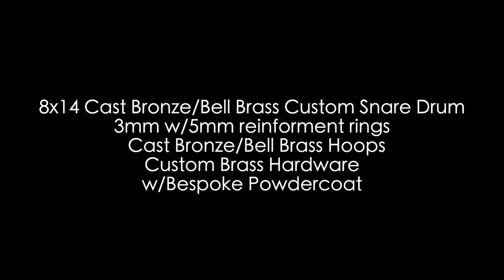Seven Six Drum Company's Bronze Beast III - cast bronze snare drum from New Orleans' custom drum co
Listen to 3 different tuning ranges on Seven Six Drum Company's Cast Bronze custom snare drum, played by company founder, Marc Pagani.

What’s that? You’re in need of a drum weighing in at 30 pounds in order to assist your drum tech in his/her/their goal of getting RIPPED? OK. I can help. Here’s 30 pounds of sweet cast bronze goodness.

This is an 8x14 cast bronze 3mm with 5mm reinforcing ring shell with sharp 45 degree bearing edges. It has cast bronze hoops, custom made lugs that have been custom powdercoated, black nickel tension rods, a Sonique NATO-1 throw and butt plate, a Canopus Back Beat 30 strand snare wire set, a Evans Power Center batter head and Evans 300 snare side head. As you can imagine, this thing is a beast. It’s super sensitive and can be played in low volume situations, but its forte is cutting through and being heard…rings like a bell if you want it to, or it can be tamed…maybe.